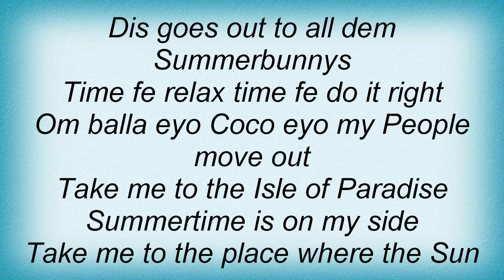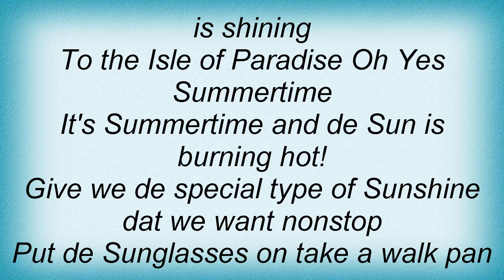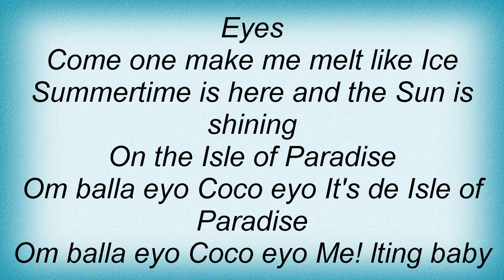Blue Lagoon - Isle Of Paradise Lyrics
Dual Channel Wireless Handheld Microphone, Easy-to-use